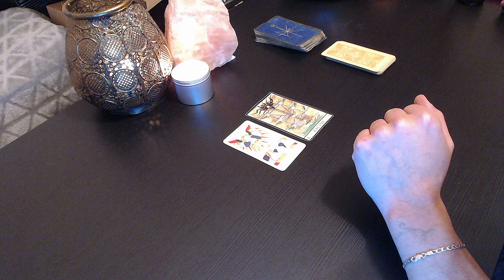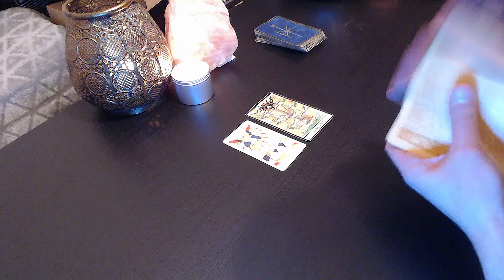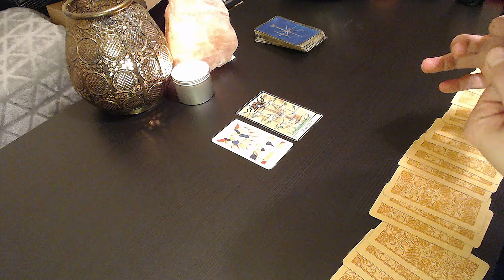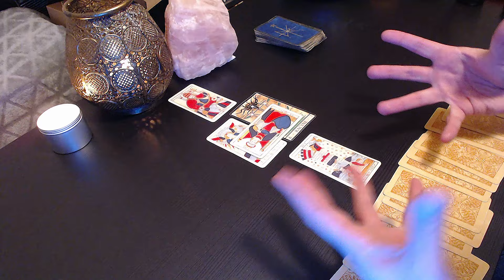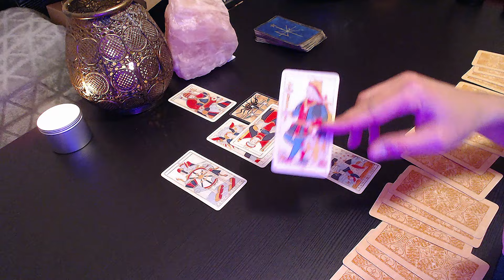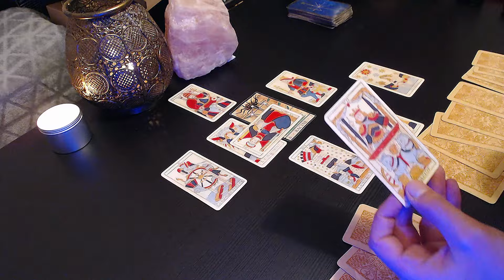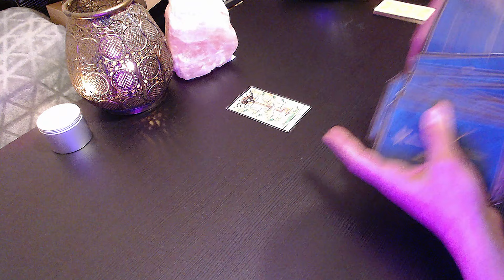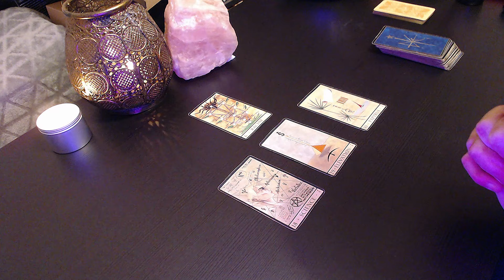♍️ VIERGE Février 2024 - Un passé familier